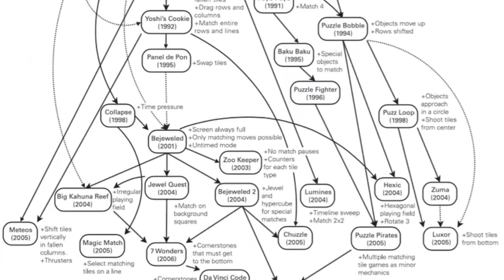Chronique - LES JEUX MATCH-3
Candy Crush, Bejeweled ou Zuma, il existe des milliers de jeux dit "Match-3" ou "Tile Matching Game", retour sur l'histoire du genre, où comment faire du casual avec des recettes vieilles de plus de 30 ans...